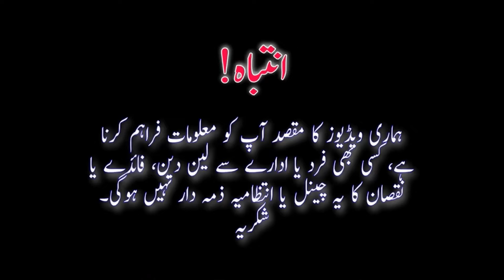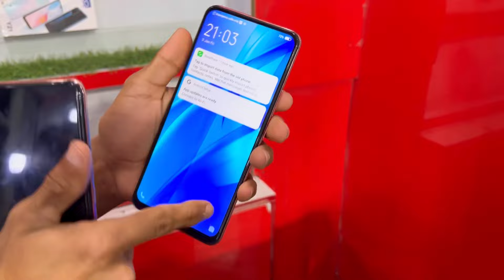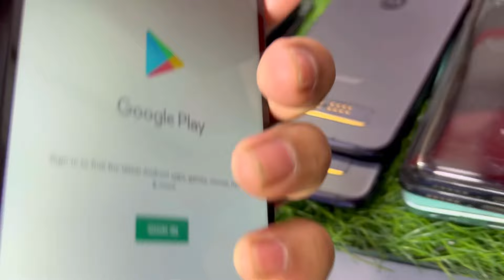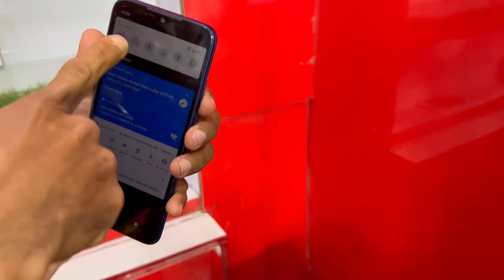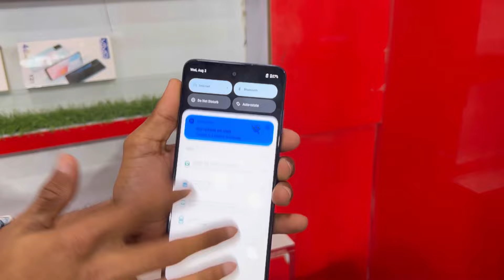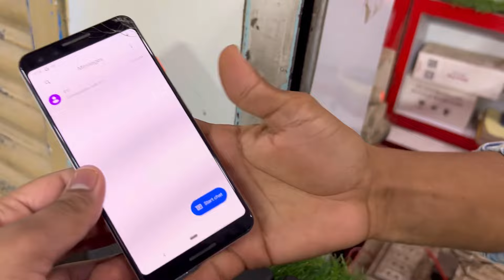Google pixel 3XL 3A 5 XZ3 iPhone 11 Lumia Rewl Z3 Z4 Edge Plus Renoz Flip Rezr one Fusion F15